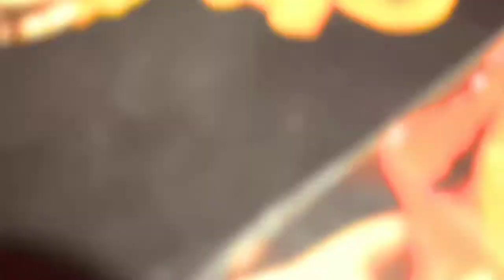THREE SUMMER DRINKS/ तीन मज़ेदार ड्रिंक/ VIRGIN MOJITO/ROOHAFZAH PUNCH/KIWI LEMONADE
HELLO GUYS👋

TODAY I HAVE RECIPE OF THREE SUMMER REFRESHING DRINKS.

1- CLASSIC VIRGIN MOJITO

2- ROOHAFZAH PUNCH

3- KIWI LEMONADE

HOPEFULLY YOU'LL ENJOY THIS VIDEO.

IF YOU LIKE THE VIDEO PLEASE HIT ON THE LIKE BUTTON, COMMENT DOWN BELOW , SHARE WITH YOUR FRIENDS AND FAMILY AND PLEASE SUBSCRIBE MY CHANNEL AND HIT ON THE BELL ICON FOR LATEST UPLOADS.

I'LL MEET IN MY NEXT VIDEO TILL THEN STAY SAFE, STAY HEALTHY.